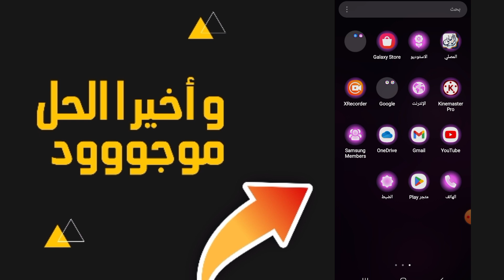حل مشكلة تم ايقاف التطبيق | حل مشكلة يستمر التطبيق في التوقف 2024